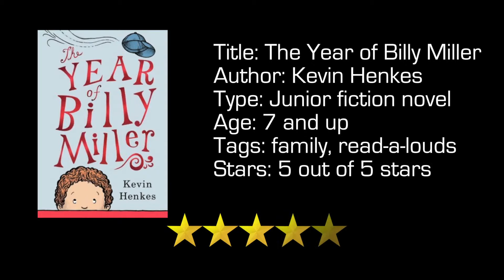The Year of Biily Miller book review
1 minute review of the junior fiction novel The Year of Billy Miller by Kevin Henkes.